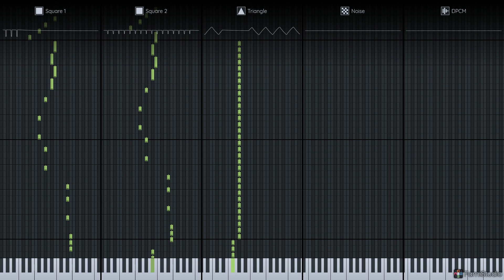(NES 2A03) Ultimate Destruction (piano roll view)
The original soundtrack is TMM43 - Ultimate Destruction.
Now it's arranged with Bionic Commando style.